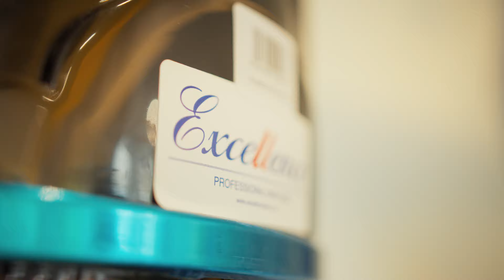Inside our Durban Kids Salon.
Take a peek inside our new Durban Branch in Umhlanga Ridge.

📍Durban : 6 Millennium Boulevard , Aldrovande Palace ( behind Gateway Shopping Theatre) Umhlanga Ridge